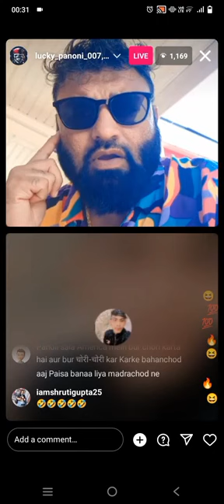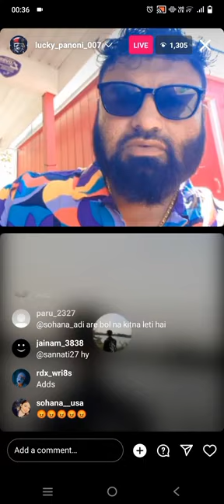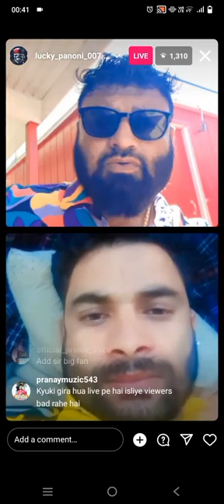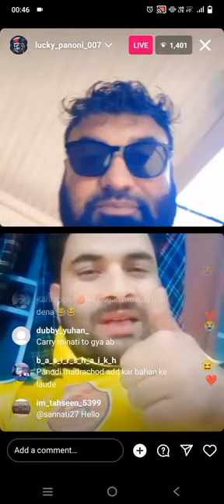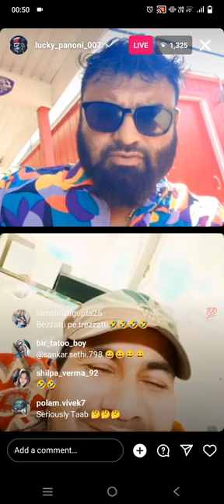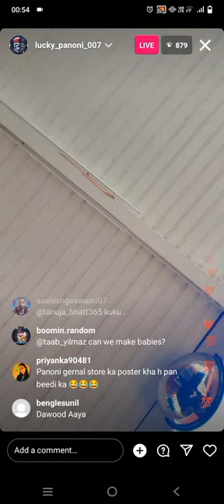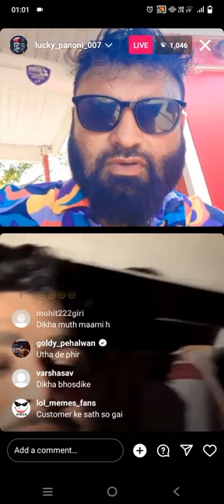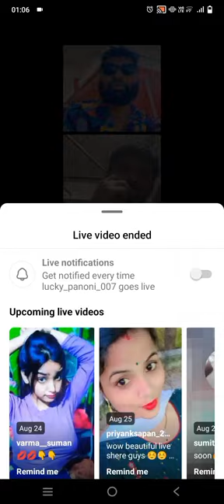panodi letest Roasting live